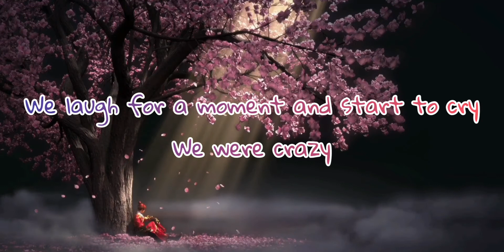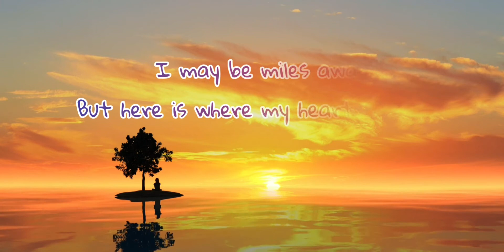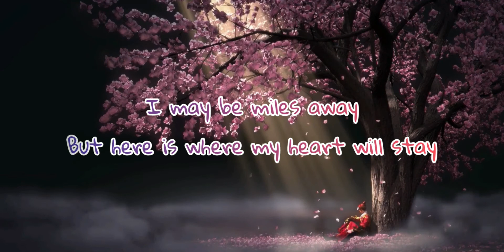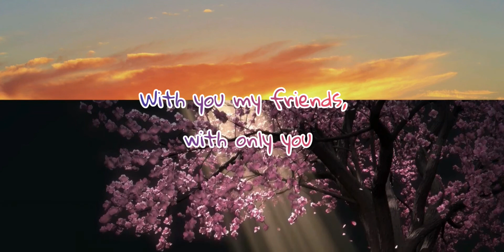Farewell To You My Friends ( Lyrics ) Song By: Raymond Lauchengco